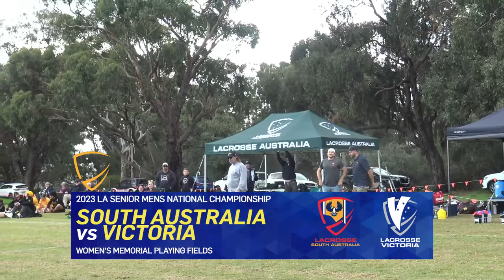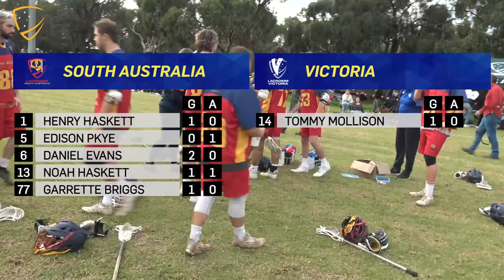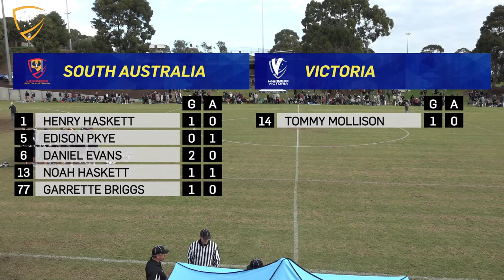SA vs VIC (1st Place Final) - 2023 LA Men's National Championship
SA vs VIC (1st Place Final)
2023 LA Men's National Championship
Day 5, Live from Sturt Lacrosse Club, South Australia